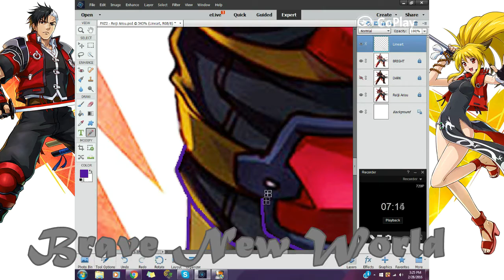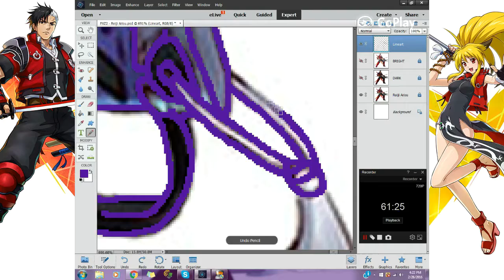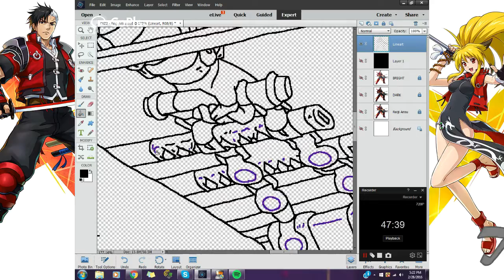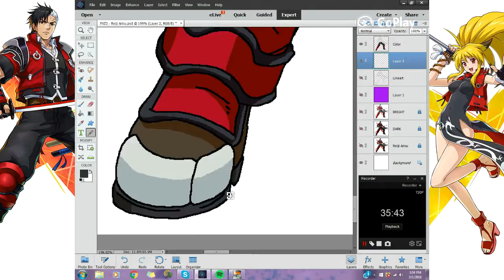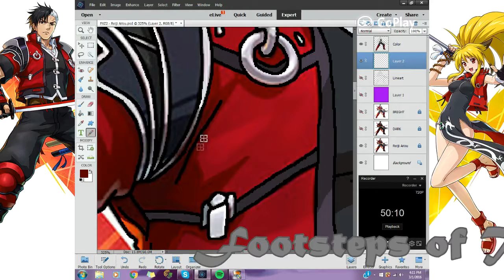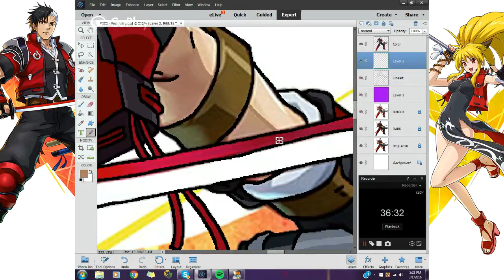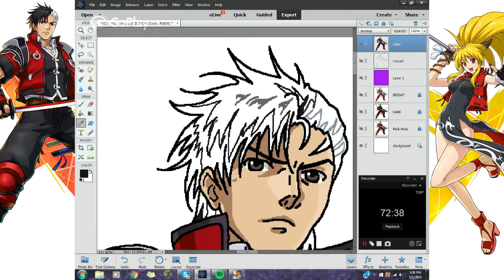Timelapse: Reiji Arisu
Unedited recorded time: 4:33:46

Yet another request is Reiji, one of the original characters from Namco X Capcom that is appearing in Project X Zone 2. Not too familiar with the guy but he looks pretty darn cool and look at all those weapons! That's badass!
Seriously though this was an effort, 4 and a half hours. I had to speed up the footage x800 export then x500 just to get it to this size! Dayum. At least I got some sweet Namco X Capcom tunes from it.

Namco X Capcom OST
Brave New World
Trembling City of Aris (Title Version)
Footsteps of Time
Distant Day's Promise